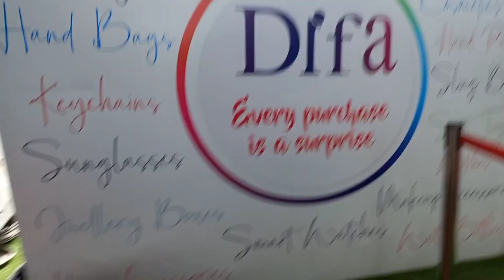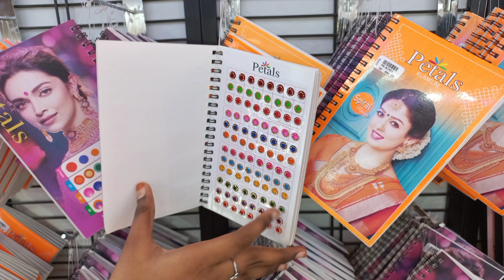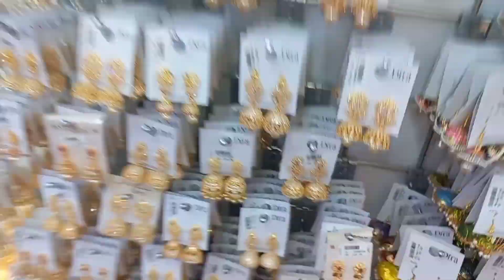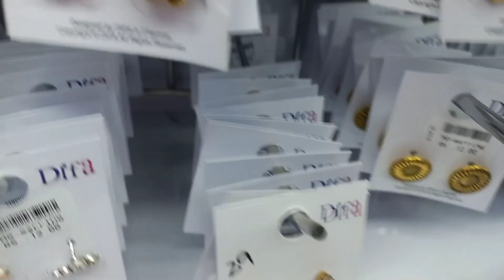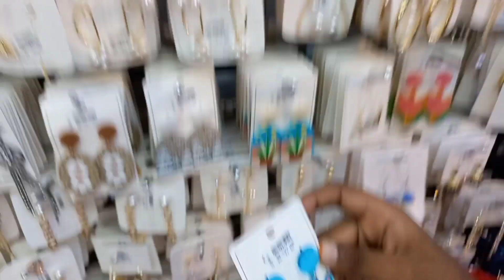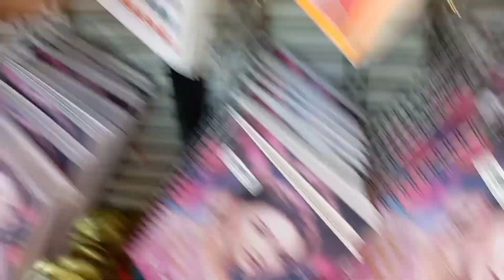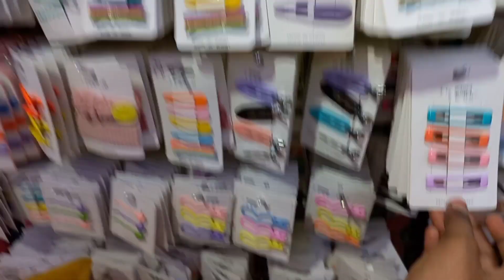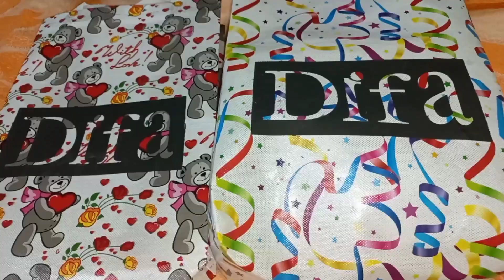I have purchased 100 fancy items🙀/Earrings purchase!!!!!!/ Stress Buster Shopping With Difa!